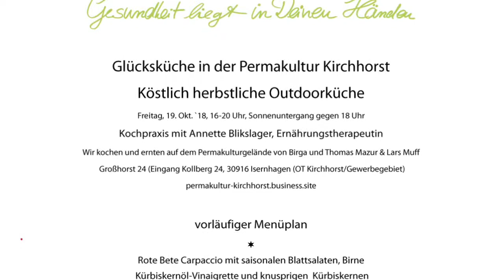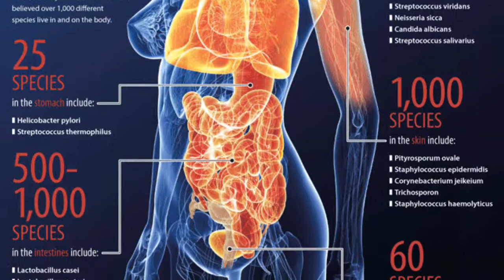2018 | IX-2 | Die Glücksküche in der Permakultur Kirchhorst (2/2)